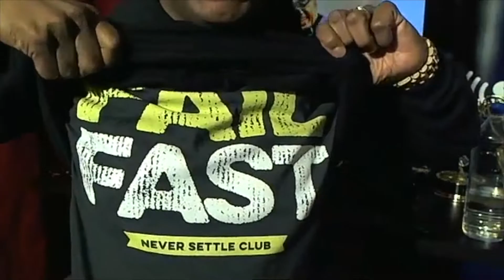#92 Mario Armstrong On Never Settling (WISDOM FROM A MAN WHO WENT BROKE TO WINNING AN EMMY)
SUMMARY

Mario is an Emmy award winning talk show host and digital lifestyle expert. He’s the host of the Never Settle Show and has made appearances on Steve Harvey, Dr Oz and many others and has his own podcast called Wake Up & Level Up.